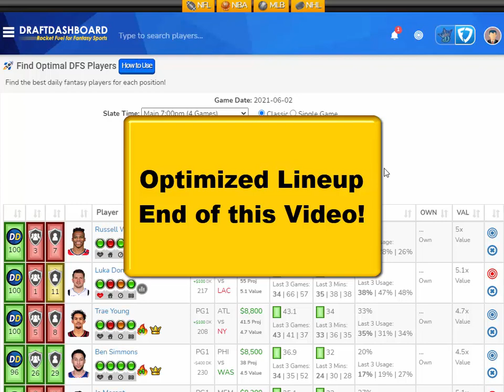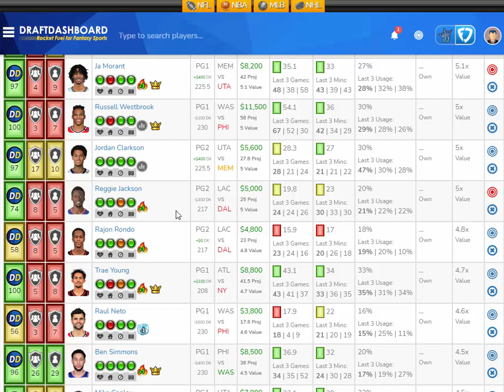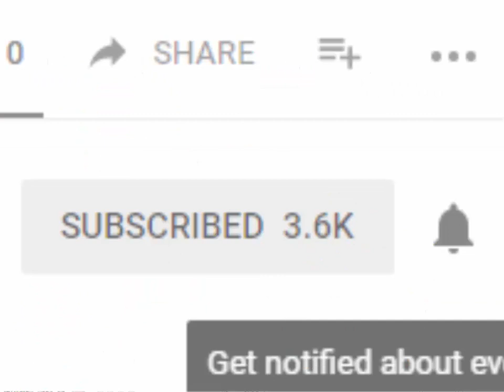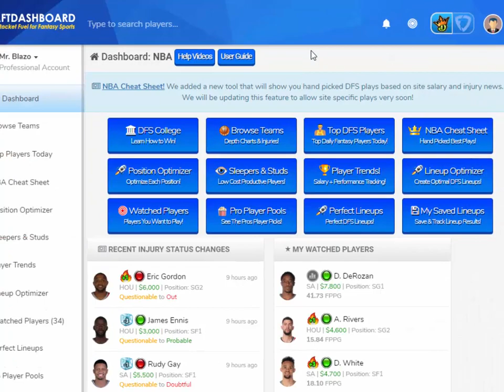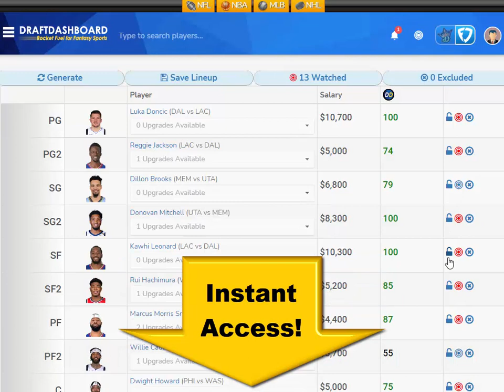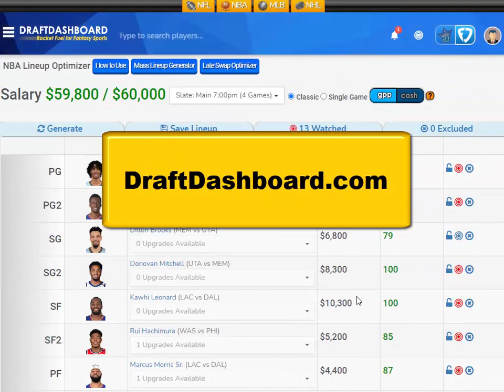NBA DraftKings Picks + FanDuel Picks Playoffs 6/2/2021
NBA DraftKings Picks + FanDuel Picks Playoffs 6/2/2021 Top NBA DFS Picks for Today Wednesday June 2. Try our DFS Lineup Optimizer, Fantasy Basketball Advice, DFS Strategy and Winning DFS Lineups for Tonight!